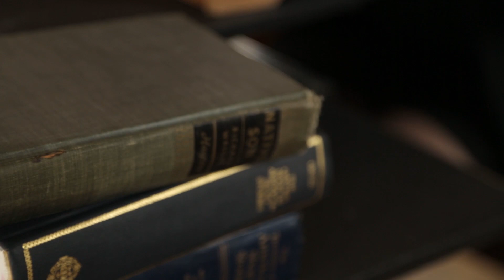City City - I Don't Dance - NPR Tiny Desk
Directed and Edited by John Schrad
"I Don't Dance" written by City City